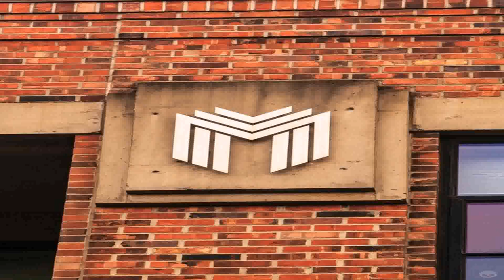Loft Style Apartments Portland Oregon (see description)